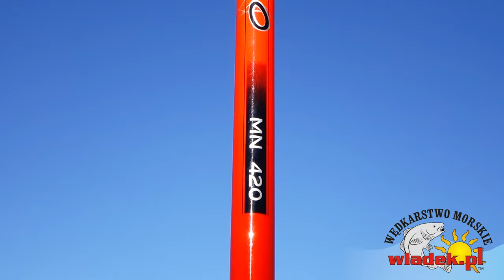WładekTV - Jakie wędziosko na plażę? (Surf z Władek TEAM cz.1)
1 odcinek z nowej serii Podstaw Surfcastingu - tym razem całą serię będziemy opierać na doświadczeniach zawodników z Władek TEAM więc filmy będą o niebo lepsze niż poprzednia seria :)